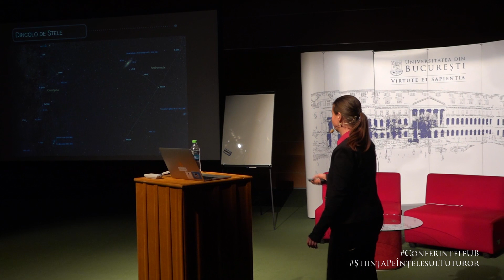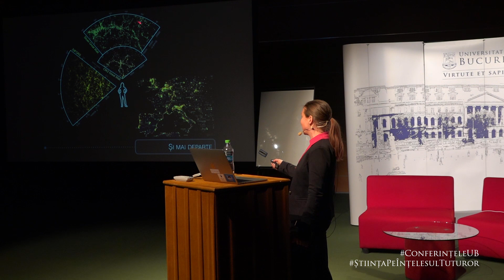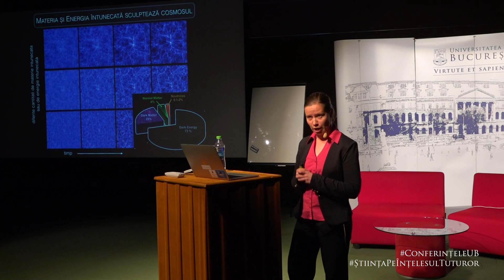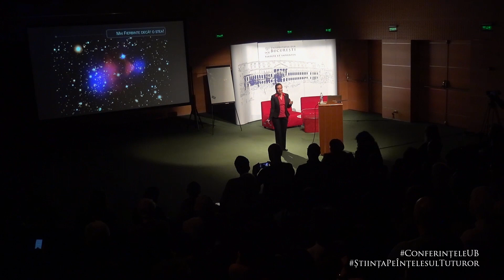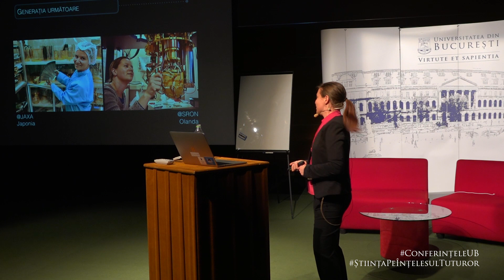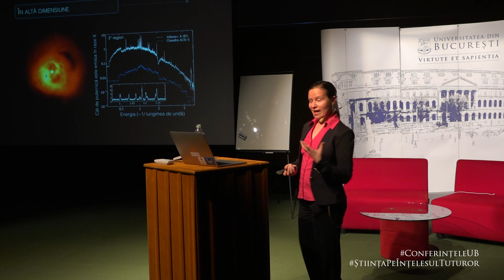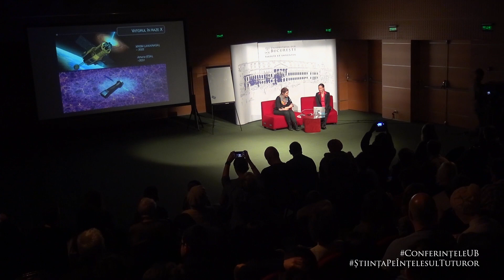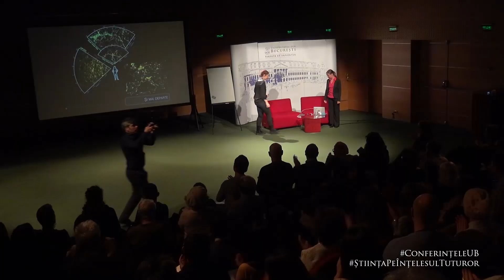Conferințele UB | Aurora Simionescu - Călători prin Metropolele Universului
Astrofizicianul Aurora Simionescu a susținut vineri, 29 martie 2019, conferința „Metropolele Universului” la Sala Media a Teatrului Național București.

Evenimentul, organizat de UniversitateaDinBucurești în cadrul seriei conferințelor ȘtiințaPeÎnțelesulTuturor, s-a adresat atât publicului larg, cât și pasionaților de științe.